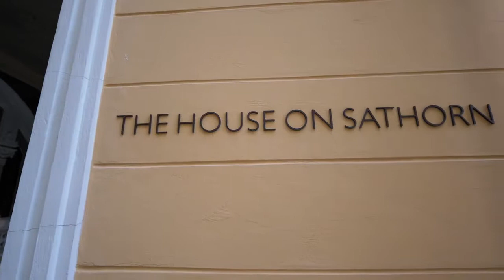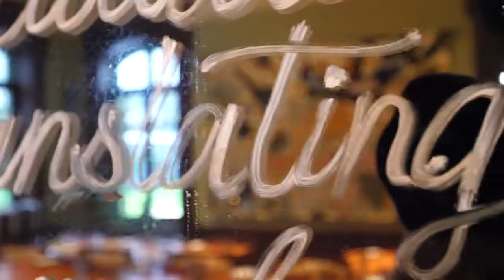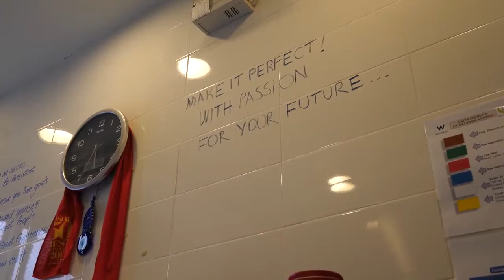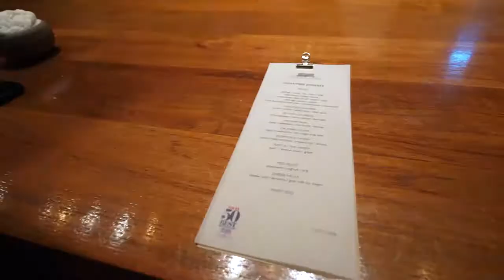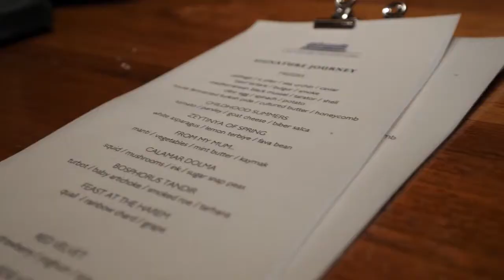Turkish Food Fine Dining - AMAZING DRY AGED QUAIL! | Chef Fatih Tutak in Bangkok, Thailand!